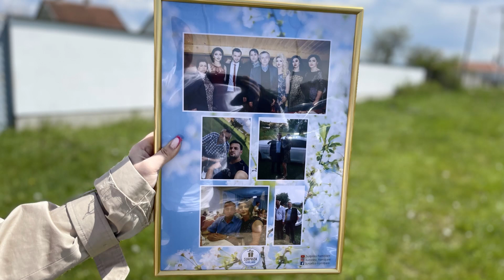Ardhja e Fëmijëve Surpriz nga Gurbeti për Babain..!!!